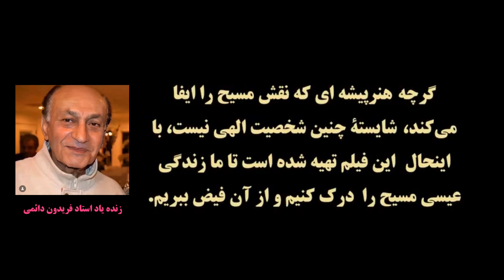درگذشت استاد فریدون دائمی را به جامعۀ هنر به ویژه اساتید صداپیشه تسلیت عرض می کنیم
* لینک یکی از بخش های که با استاد همکاری کردیم، فیلم مریم مجدلیه 🔻

کشیش الناتان باغستانی

* فیلم بسیار زیبای داستان عیسی مسیح به روایت مریم مجدلیه با همکاری اساتیدی همچون:
سرکار خانم واحدی، زنده یاد استاد فریدون دایمی، زنده یاد پرویز فیروزکار، استاد حسن خیاط باشی، سر من از خانم نادره سالارپور، بانو نینا نایبی و تعدادی دوستان از کلیساهای ایرانی مقیم است آنجلس به فارسی دوبله شده است. ‌